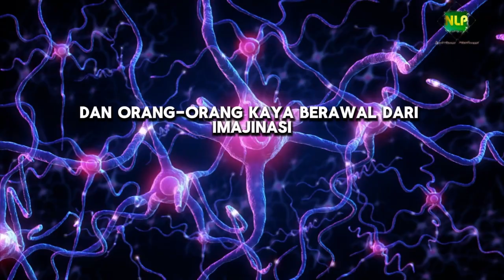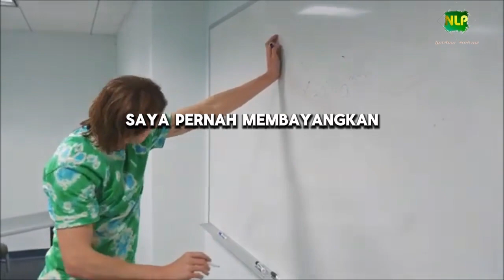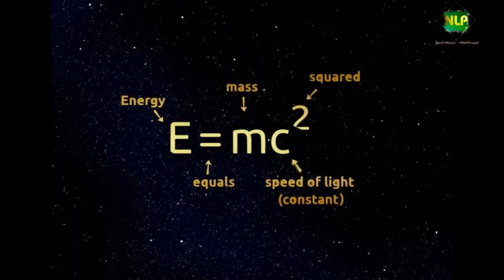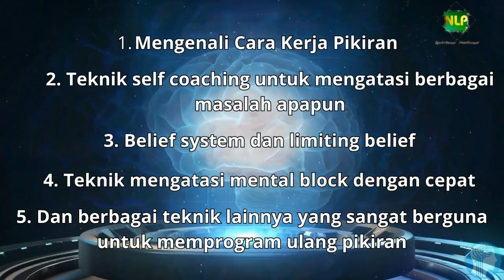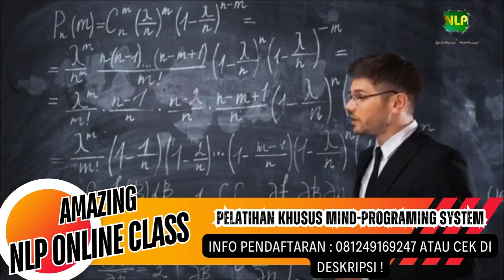Energi Penarik Rezeki dengan Daya Magis Kekuatan Imajinasi Kreatif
Atau klik di sini :

3. MEMBONGKAR RAHASIA BESAR KESAKTIAN MANTRA
4. ILMU MEMBACA PIKIRAN (TERBARU)
5. RAHASIA MAGNET UANG DENGAN KEKUATAN PIKIRAN (EBOOK)

Tanya stock hubungi WA : 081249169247
TERSEDIA JUGA DI :
1. SHOOPE kunjungi link berikut

Bisa didapatkan sekarang juga selama persediaan masih ada !!!

Anda Ingin Banget belajar NLP dengan cara yang Mudah dan Biaya Sangat Terjangkau? Bergabunglah sekarang JUGA di channel ini untuk mendapatkan akses ke berbagai  Video Pembelajaran NLP Premium Membership. Klik Link di bawah ini:

Bagi Anda yang belum tahu Apa itu NLP dan manfaatnya untuk diri Anda?

Penyaji Materi :
Ahmad Fatahillah (Praktisi dan Trainer NLP)